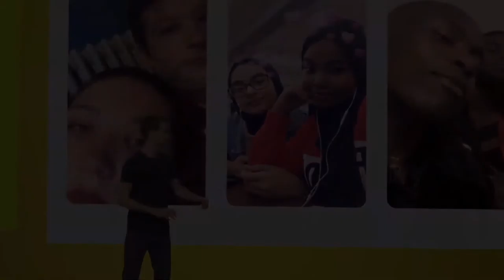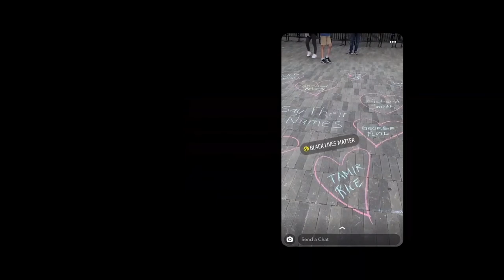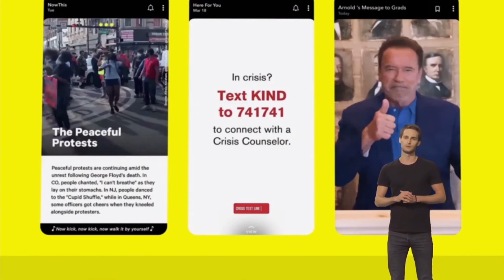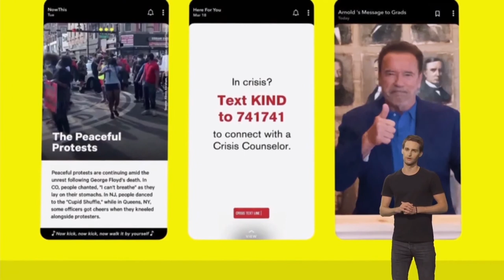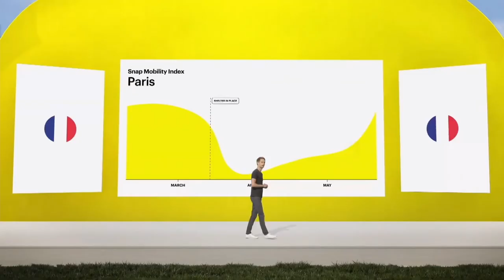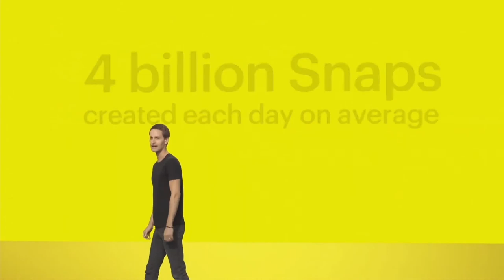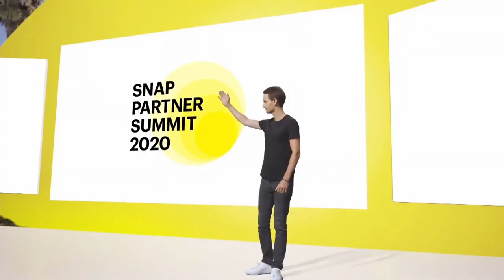Watch Snap CEO Evan Spiegel Opening Remarks (Partner Summit 2020)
See Snapchat CEO Evan Spiegel open up the company's Partner Summit with plans for the company's future.